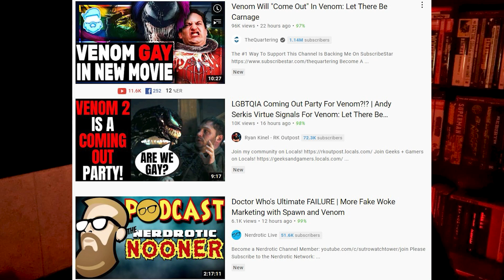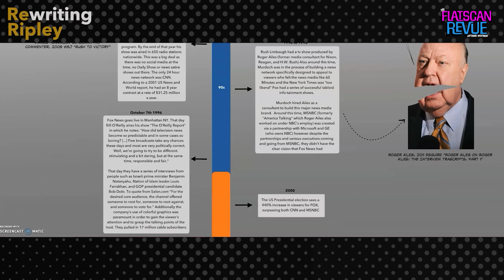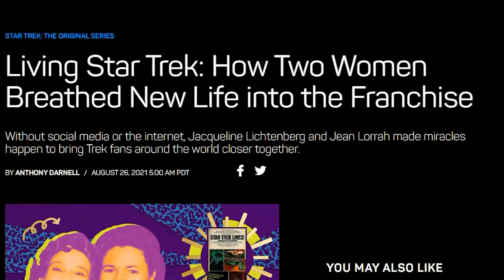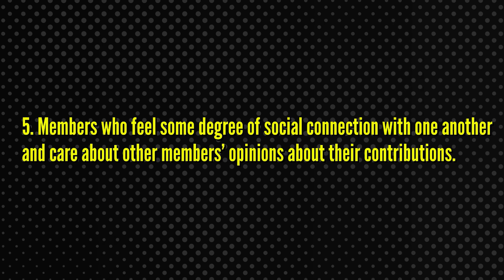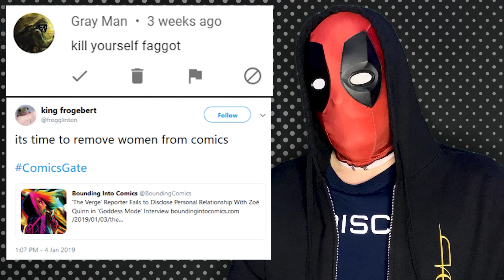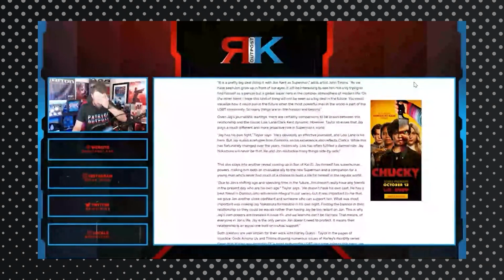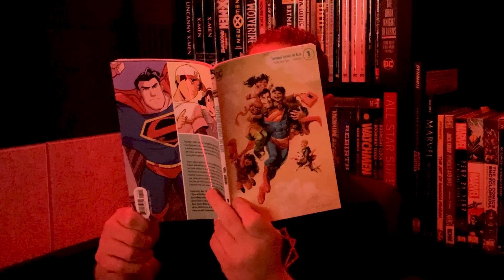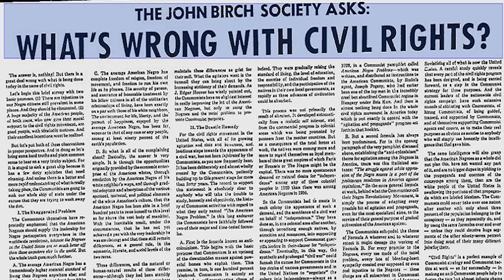Fandom VS Anti-Fandom | w/Guest TJ KIRK | Flatscan Revue 2